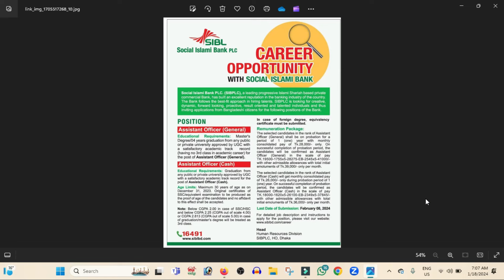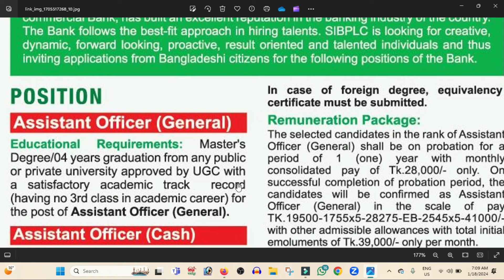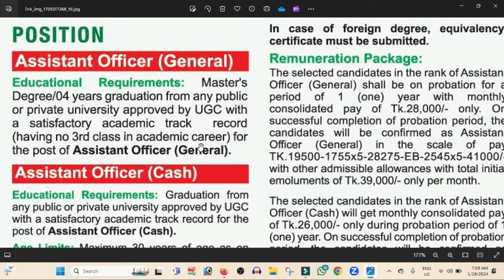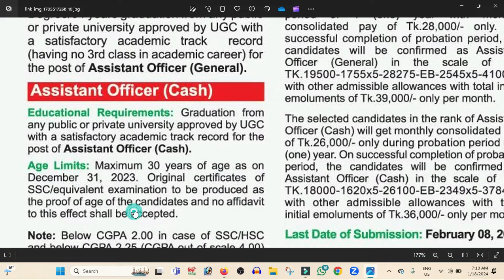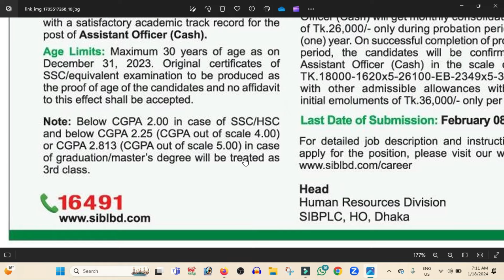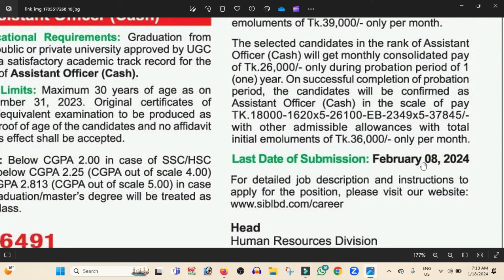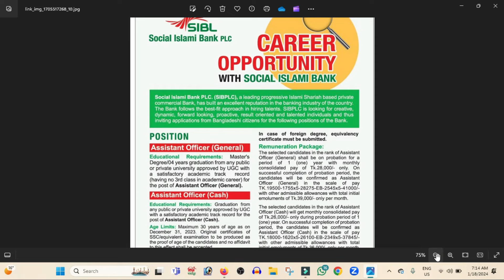Social Islami Bank New Job Circular 2024: Assistant Officer General: Assistant Officer Cash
New Bank Job For you